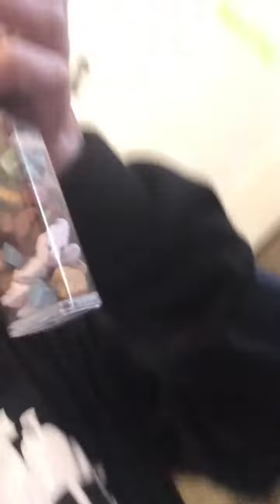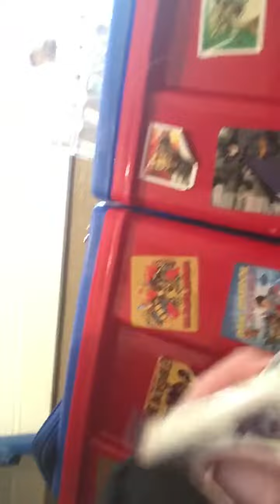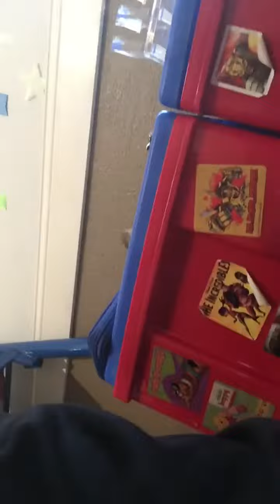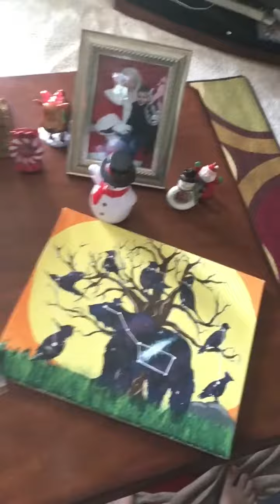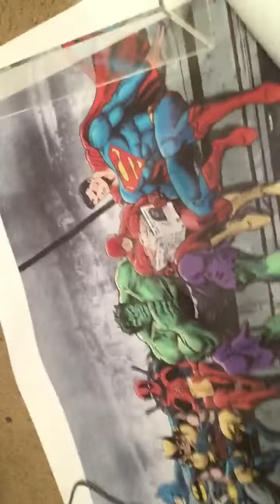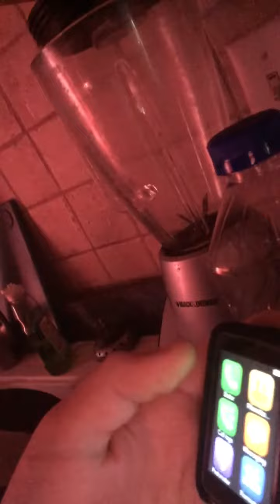Corgi Vlogs #12 CHRISTMAS PRESENTS!!!